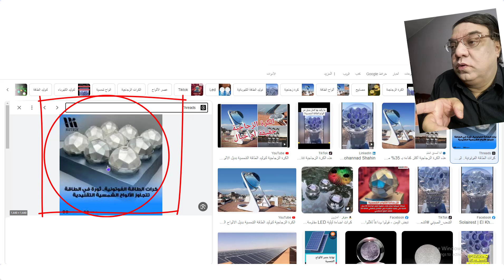كرات طاقة تنتج قدره اعلى من الألواح الشمسية ب 200 مرة ويتم شحنها من اى مصدر ضوء ولا تعتمد على الشمس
Energy balls produce 200 times more power than solar panels and are charged from any light source and do not depend on the sun

Les boules d'énergie produisent 200 fois plus d'énergie que les panneaux solaires et sont chargées à partir de n'importe quelle source de lumière et ne dépendent pas du soleil.

Bola energi menghasilkan daya 200 kali lebih besar daripada panel surya dan diisi dayanya dari sumber cahaya apa pun dan tidak bergantung pada matahari

ऊर्जा गेंदें सौर पैनलों की तुलना में 200 गुना अधिक बिजली पैदा करती हैं और किसी भी प्रकाश स्रोत से चार्ज होती हैं और सूर्य पर निर्भर नहीं होती हैं